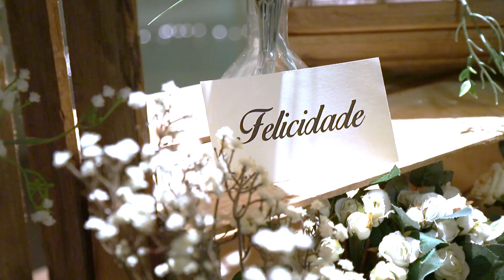Boas Festas 2016 | TV Gazeta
Esperança, Amor, Felicidade, Paz... são muitos e variados os votos de cada um para 2017. Na vinheta de Boas Festas da TV Gazeta, versão 2016, os apresentadores mostram os principais desejos para o novo ano que está chegando, em um clima de descontração e muita alegria.

Já conhece os outros canais da NossaGazeta? Anote aí